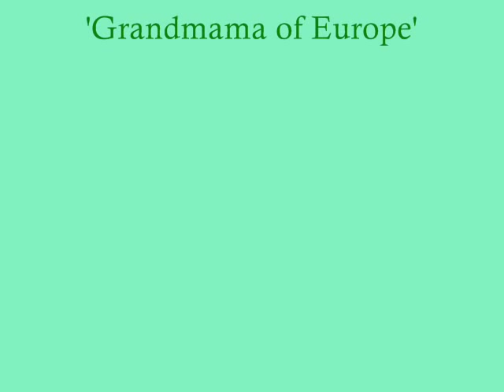Queen Victoria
Tribute video to Queen Victoria of the United Kingdom, Empress of India. Victoria ascended the throne at 18 and married the love of her life, Prince Albert, a few years later. They had nine children together who married into European Royal families, populating them with her desendents even now.
Victoria was quick tempered, passionate and fearless. She was devastated by Albert's death in 1861 and wore black for the rest of her life.
Sub, rate and comment, but enjoy!